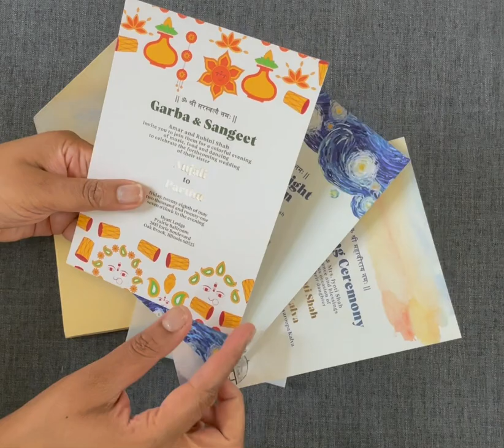Belly Band Translucent Vellum Paper Gatefold Invitation with Velvet touch Inserts ACD-9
Custom Belly Band Translucent Vellum Paper Gatefold Invitation with Velvet finished Multiple Inserts